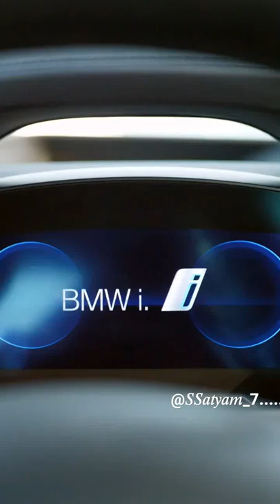#𝐵𝑀𝑊,𝑖 𝑠𝑜 𝑏𝑎𝑢𝑡𝑦𝑓𝑢𝑙𝑙 𝑐𝑎𝑟 #𝑠𝑝𝑟𝑜𝑡 𝑐𝑎𝑟 $𝑖𝑠 𝑠𝑢𝑝𝑒𝑟 𝑐𝑎𝑟